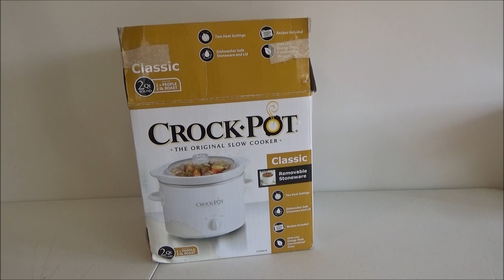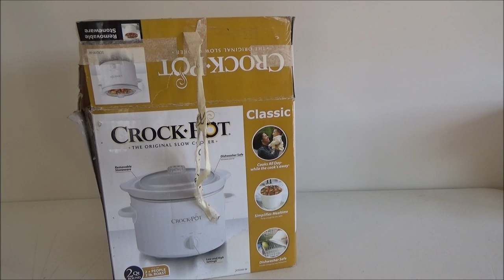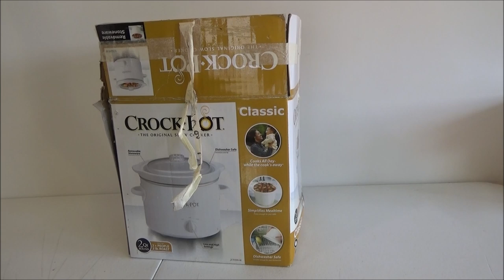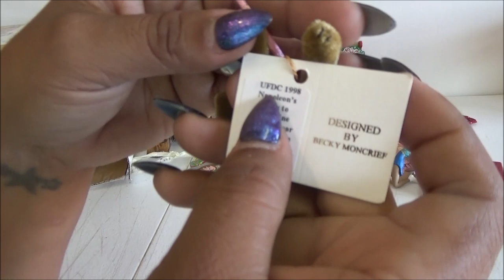Abriendo Bolsitas con Laurita: Caja de Esferas para Navidad